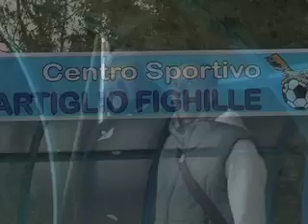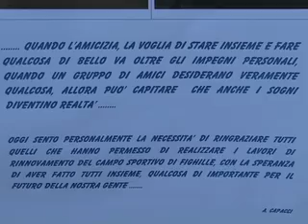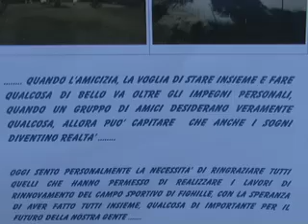Nuovo look per l'impianto sportivo di Fighille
Nel pomeriggio di Sabato 15 Ottobre è stato ufficialmente inaugurato alla presenza di Autorità Ecclesiastiche, Sportive e Politico Amministrative il nuovo Campo Sportivo parrocchiale di Fighille dopo il restyling che ha permesso la sua riqualifica e soprattutto la su messa in sicurezza dopo i danni strutturali subiti causa maltempo nel 2009. Il servizio